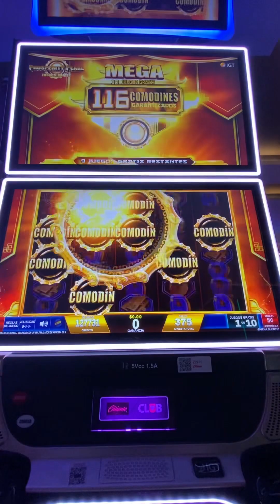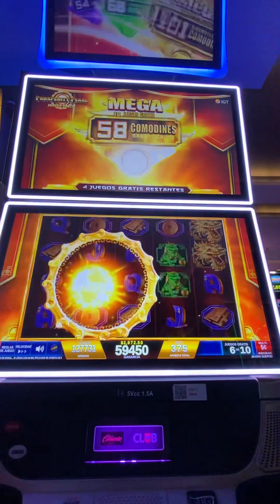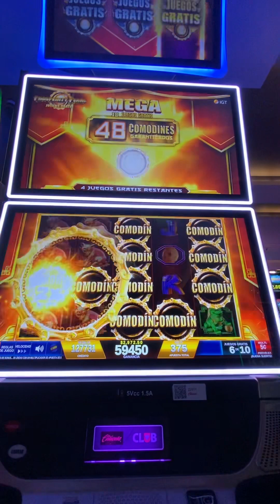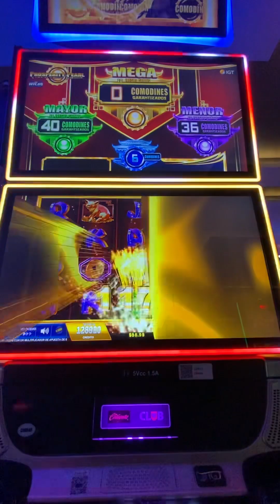Wilds Bonus 125 Wilds